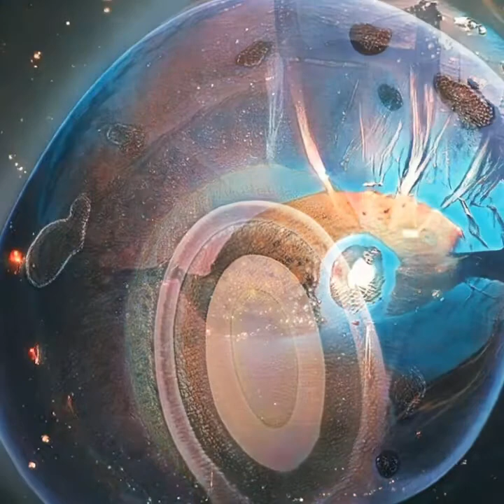Belectronix - Ebb and Tide (feat. Spookey Ruben)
Video by Belectronix

Produced by Belectronix
Vocals by Spookey Ruben